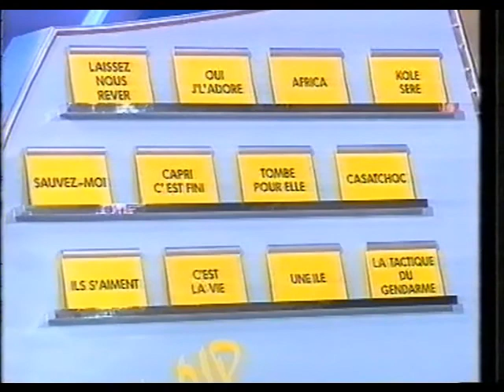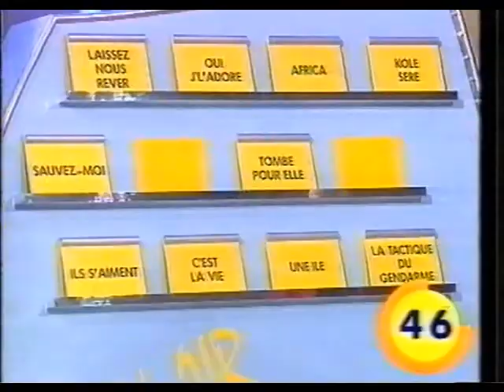Killian Tirions - - Prenez l'air (2e partie/3)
Killian Tirions - Prenez l'air en 1996 avec Pierre Bail (2/3)